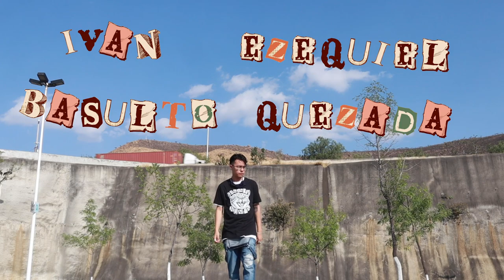Autorretrato Ivan Basulto